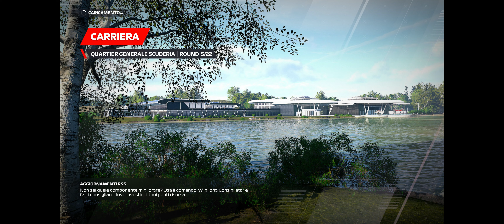F1 2022 - SECONDA STAGIONE - Crazy Cume #18 - 4K - 60FPS - Ultra Settings - Ultrawide 21:9